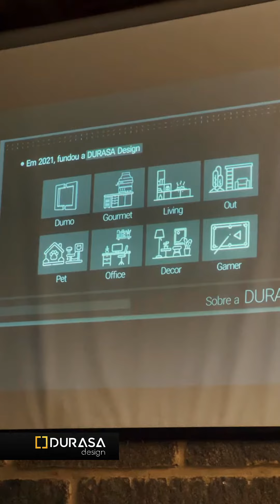DURASA - Palestra CEO Valdinei Monteiro na Universidade Unibave 2022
Nossa noite de ontem foi suuuper especial!! 👏🏼🔝👏🏼🔝

Tivemos uma grande oportunidade a convite da @univabe para participar da semana acadêmica dos cursos de design de interiores e engenharia civil, com o tema principal: Industrialização na construção.

Um agradecimento especial aos coordenadores: Eng. Camila Lopes e Eng. Julio Preve.
Ambos professores do curso de Engenharia Civil

Construindo o futuro em aço!